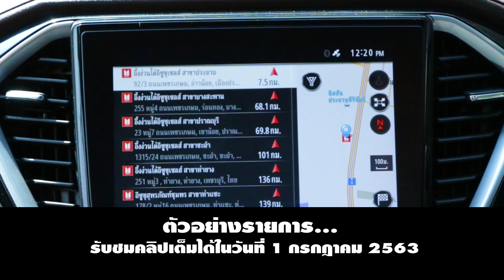ตัวอย่างรายการ UNTบอกต่อ...การใช้ Navigator ในรถยนต์ ISUZU 2020 (พลานุภาพพลิกโลก)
รับชมคลิปเต็ม ๆ ได้ในวันที่ 1 ก.ค.63
รายการ : UNTบอกต่อ
ตอน : การใช้ Navigator ในรถยนต์ ISUZU 2020